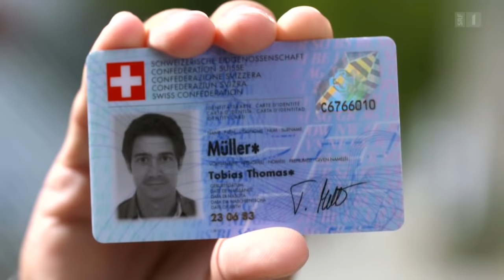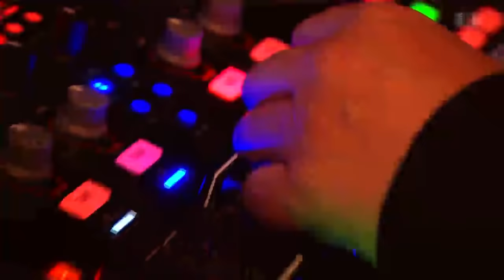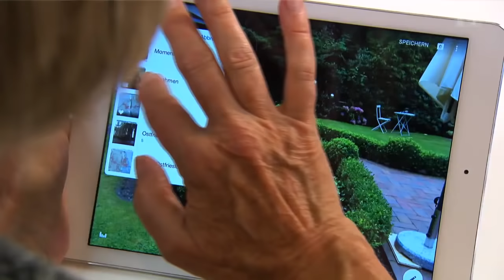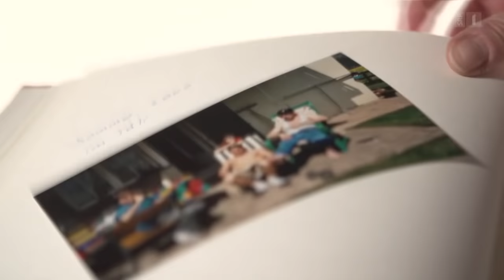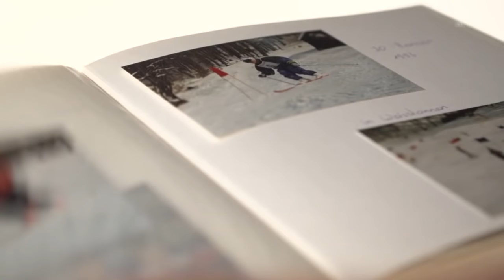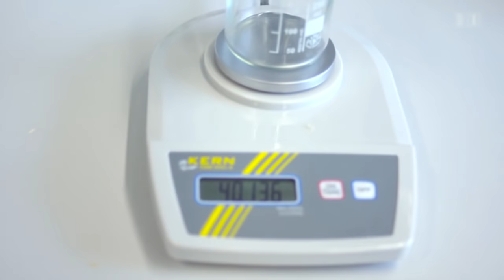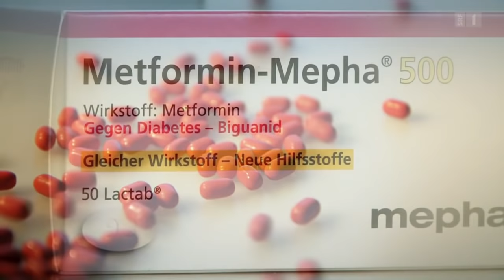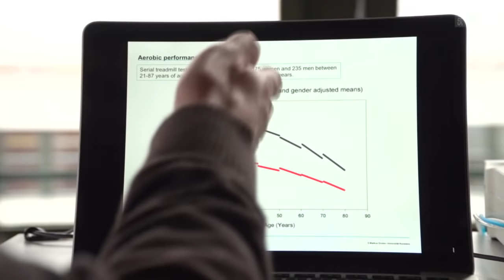Für immer jung – Warum unsere Gesellschaft nicht mehr alt werden will | Einstein | SRF Wissen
Wollen wir alle nicht mehr alt werden? Oder müssen wir es dank immer besserer Gesundheit und einer immer offeneren Gesellschaft gar nicht mehr? «Einstein» geht der Frage auf den Grund, warum wir immer älter werden und uns dabei immer jünger fühlen.

01:58 👉 Biologisches Alter
«Einstein»-Moderator Tobias Müller lässt an der Universität Konstanz testen, wie alt er wirklich ist: Als einer der weltweit ersten, lässt er sein biologisches Alter bestimmen. Er will wissen, ob er eher langsam oder schnell altert und welcher Sport der Effektivste ist, um möglichst lange jung zu bleiben.

06:00 👉50 ist das neue 30
Wir werden immer älter, verhalten uns aber immer jugendlicher. 20-Jährige wollen nicht erwachsen werden und 50-Jährige tanzen auf Partys. Altersforscher François Höpflinger erklärt die Entwicklung.

11:59 👉 Alters-Paradies Schweiz – woran liegt’s?
Wir Schweizer haben die zweithöchste Lebenserwartung weltweit. Erste Studienergebnisse zeigen, warum das so sein könnte. Nachbarschaft spielte eine Rolle, unsere  Zufriedenheit und – ja, tatsächlich – unsere Vorliebe für Milch und Käse.

15:07 👉 Sonne und Haut: Wie die Sonne immer und überall Falten produziert
Die Sonne schädigt unsere Haut nicht nur beim aktiven Sonnenbad, sondern auch dann, wenn wir es nicht vermuten würden - das zeigt eine Studie mit britischen Lastwagenfahrern.

21:06 👉 Der Run auf die Anti-Aging-Pille
Es herrscht Goldgräberstimmung in der Pharmaindustrie: Gleich zwei Stoffe könnten in ein paar Jahren als Jungbrunnen-Pille auf den Markt kommen. Aber auch an den Labors der Uni wird dem Alter der Kampf angesagt. Dabei geht es den Forschern nicht um die ewige Jugend, sondern darum, die Leute gesünder altern zu lassen.

27:00 👉 Weltmeistertitel mit 96?
Charles Eugster ist 96 Jahre alt, topfit und hat ein hoch gestecktes Ziel: Weltmeister werden! Für den Titel im 200 m Sprint trainiert er 5 Tage pro Woche. Ob es ihm gelingt? «Einstein» begleitet ihn zur Senioren-WM in Lyon.